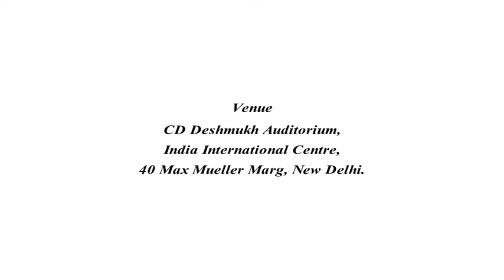The Raza Foundation - Dhrupad Vaibhav II (Day 1 - 30.08.2022)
India International Centre
and Nadachakra Trust

Dhrupad Vaibhav II

Curated by Pt. Nirmalya Dey

on Tuesday, 30 August 2022 at 6:00pm
Manoj Solanke, Pakhawaj
Madhu Bhatt Tailang, Dhrupad Vocal

CD Deshmukh Auditorium,
India International Centre,
40 Max Mueller Marg, New Delhi.